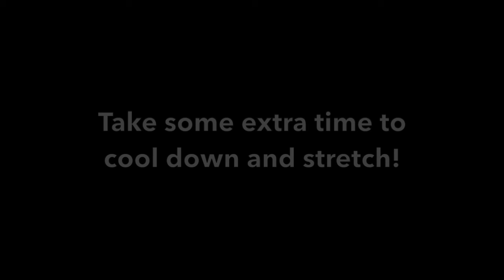Health & Active Living Challenge Day 8